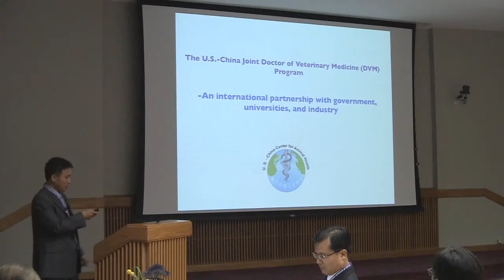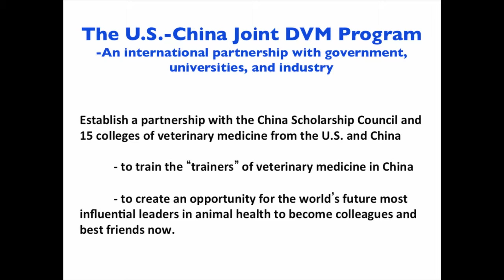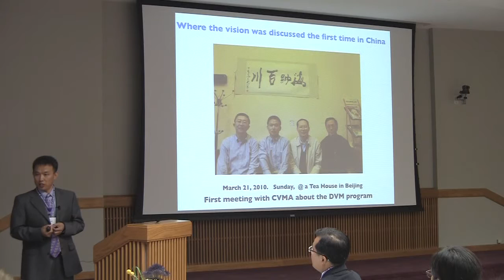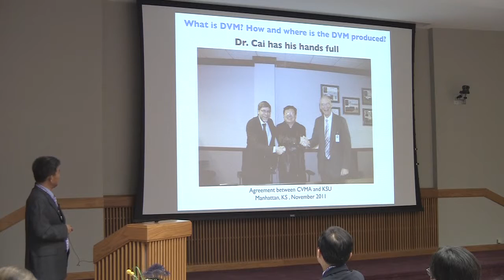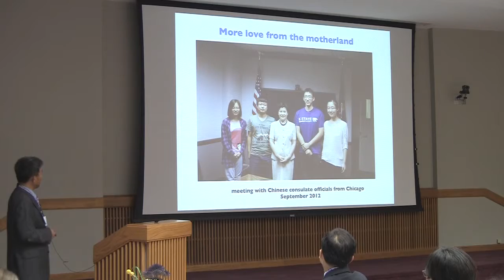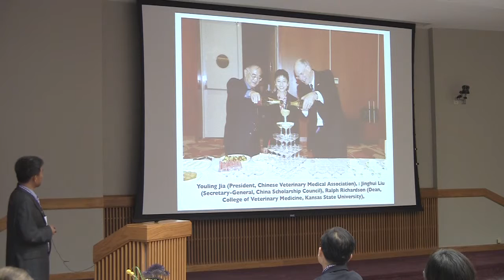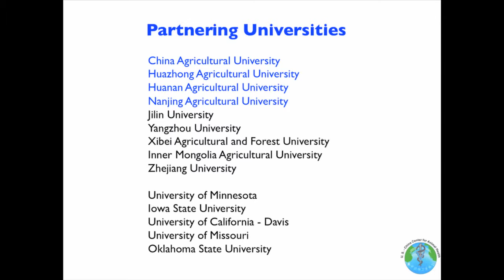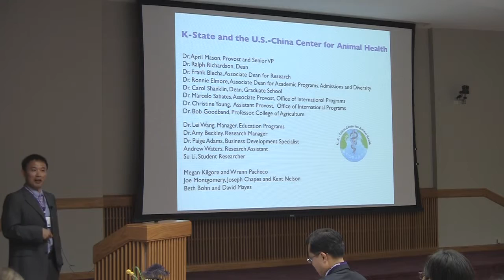U.S.-China Center for Animal Health at Kansas State University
Dr. Jishu Shi, Director of the US.-China Center for Animal Health at the College of Veterinary Medicine at Kansas State University, introduces the center's programs. This presentation was recorded on August 25, 2013, as part of a celebration of the Center's Pre-Vet-DVM scholarship program.